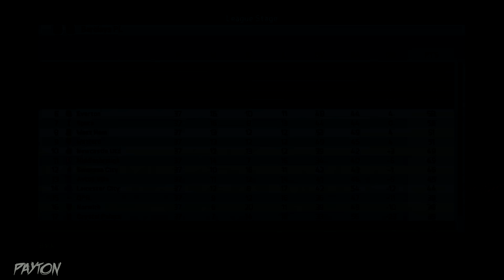FIFA 16: MANCHESTER UNITED CAREER - SERIES FINALE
Welcome to the finale of my FIFA 16 Manchester United Career Mode. Welcome to the New Age. Last season Manchester United secured their 21st League title but it was another season without Champions League silverware...And so, I'm back with Unfinished Business.